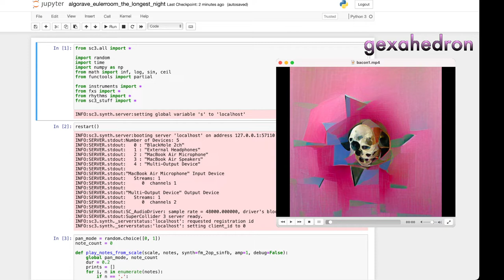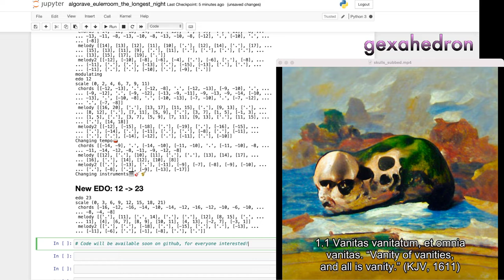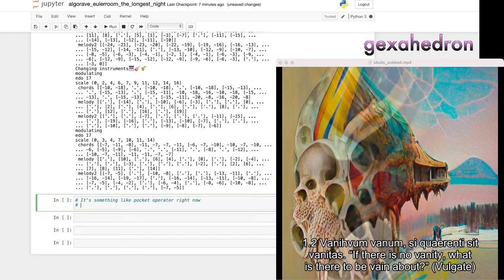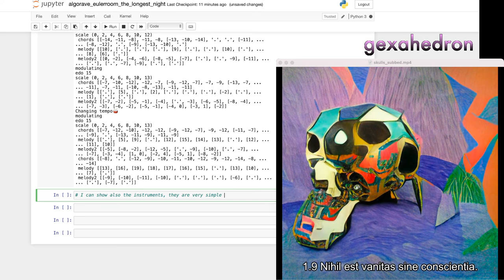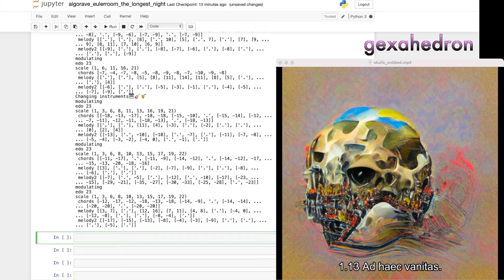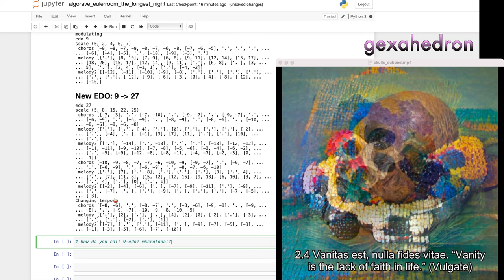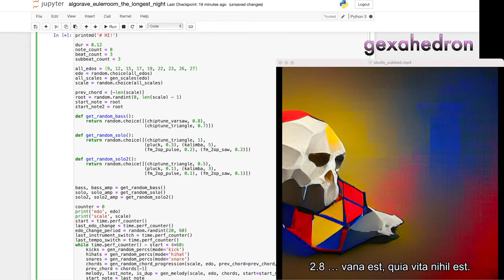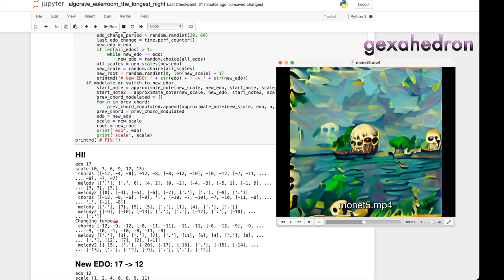Longest Night Stream December 2021 - gexahedron - 2021-12-22 11:20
Longest Night Stream December 2021 live performance by gexahedron from Europe/Düsseldorf

SuperCollider library in Python, sc3 from smrg-lm + personal code for microtonal theory